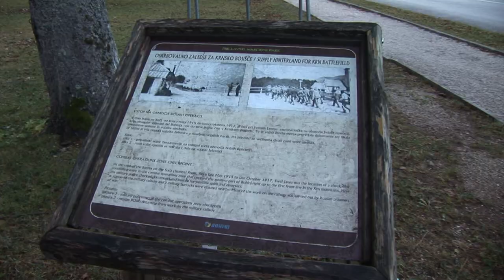Penzion Rožič, spušča se mrak.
V adventnem času lahko uživate ob domačih specialiteta (gobova juha z ajdovo kašo,divjačinska čista juha z rezanci,puran s sirom in jabolki,divjačina z jurčki,kozlički pod peko,ajdova kaša z jurčki,polenta s sirovo omako,itd. ). Za dobro razpoloženje bo poskrbljeno z živo glasbo.